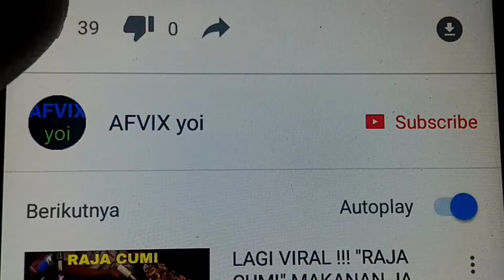MAINAN JADUL 90an | MAINAN JAMAN OLD | MAINAN JAMAN DULU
MAINAN JADUL | MAINAN JAMAN OLD | MAINAN JAMAN DULU | PERMAINAN JADUL

Mainan jadul
Permainan jadul
Mainan jaman dulu
Permainan jaman dulu
mainan anak jaman dulu
mainan anak jaman dulu 90an
mainan anak jaman dulu 80an
mainan
Mainan anak
permainan anak
permainan anak laki2
permainan anak perempuan
Mainan anak2
permainan anak2
Mainan anak sd
permainan anak sd
Mainan
permainan
Mainan masak masakan
Mainan anak laki
Mainan jual jualan
mainan jaman old
Mainan jaman 90an
Mainan jaman dulu 90an
Mainan jaman dahulu
Mainan jaman dulu tamagotchi
Mainan jaman dulu yang terlupakan
Mainan jaman old vs mainan jaman now
permainan anak kecil jaman dulu
permainan jaman dulu dan cara bermainnya
permainan anak sunda jaman dulu
permainan jaman old
permainan nintendo jaman dulu
permainan jamuran
permainan jaman baheula
permainan jaman dulu tahun 90an
permainan jaman dulu sunda
permainan jaman jadul
permainan jaman dulu lucu
gambar umbul
permainan umbul
mainan umbul
pistol mainan
mainan bp
mainan bongkar pasang
permainan bp
permainan bongkar pasang
komik paling lucu
komik lucu
komik petruk gareng
komik petruk gareng horor
komik petruk tatang s
komik petruk dan gareng
komik petruk tumaritis
mainan jadul bermanfaat
permainan jadul bermanfaat
mainan jadul tahun 80an
permainan jadul tahun 80an
mainan jadul era 80an
permainan jadul era 80an
nostalgia
permainan yang hampir punah
mainan yang hampir punah